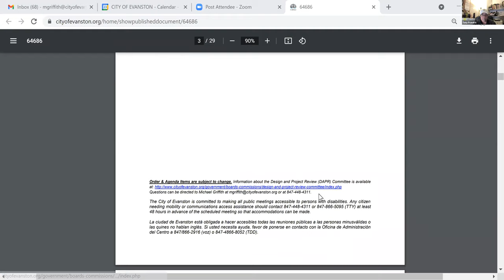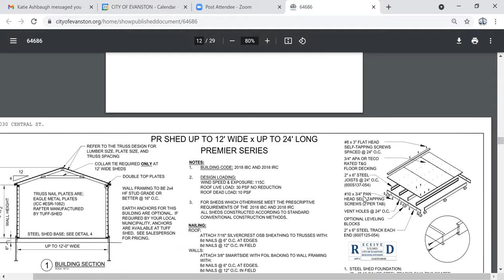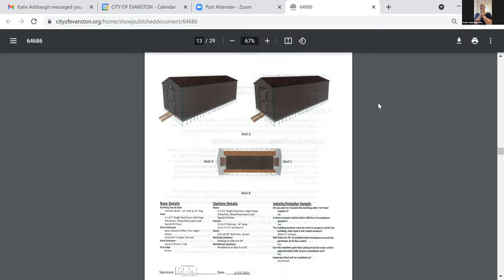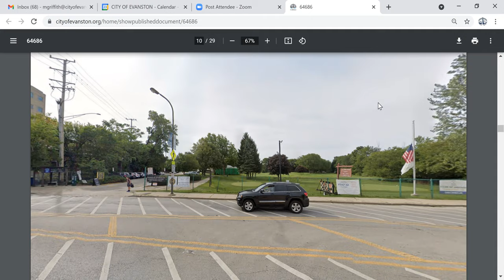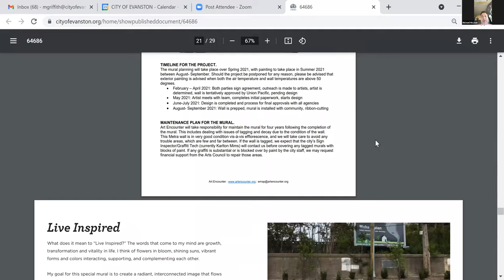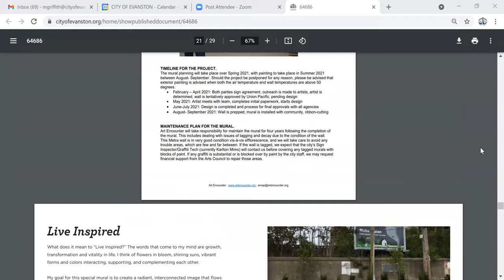Design & Project Review Committee 6-23-2021